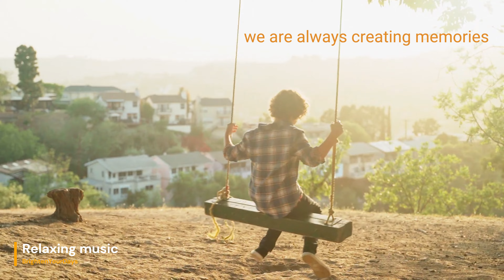Creating Happy Moments - Everlasting Memories - Relaxing Sounds